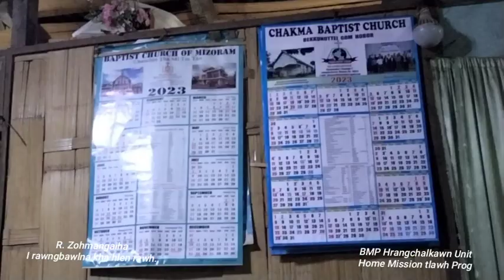'I rawngbawlna kha hlen rawh.' R. Zohmangaiha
Sermon ngaihnawm, Chakma ṭawnga lehlin nen sawi ngaihnawm a har dawn hle mai. Mahse, a ngaihnawm tho si.
BMP Hrangchalkawn Unit, bial pawn fehchhuah leh nikhat hnatlanpui @CBC Thanzamasora on the 17th-19th. March. 2023.